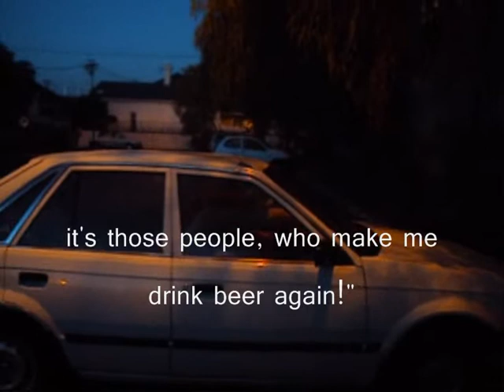Asterix & Obelix get stuck in Cape Town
Asterix & Obelix woke up one morning (it was afternoon already) after a heavy night out to find only two rotten onions in their fridge. They decided to go to their local grocery store to buy some breakfast, but when entering Obelix got stuck in the turnstile. Emberassed and disappointed they went to the pub and spend their money on beer instead. Guess what will happen tomorrow morning...